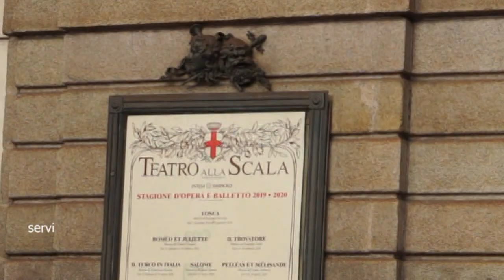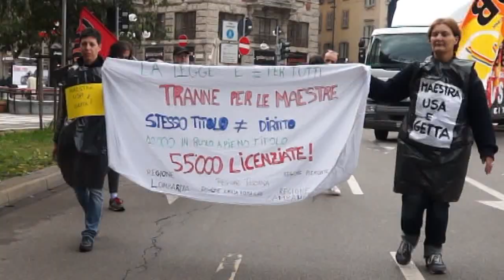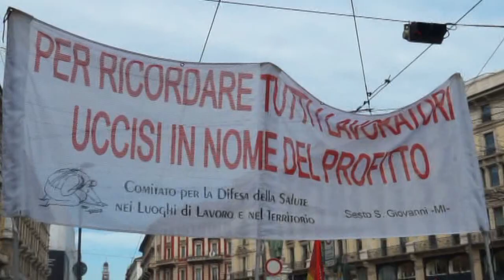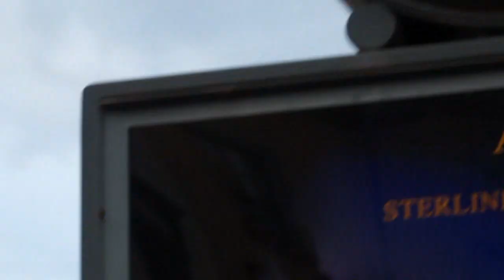SCIOPERO NAZIONALE Il Sindacalismo di Base da voce ai lavoratori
Milano – Il Sindacalismo di Base riporta il tema del lavoro alla attenzione del Paese. Sono passati i tempi nei quali gli scioperi e le mobilitazioni erano tante, dagli studenti agli operai, dai diritti civili a quelli a quelli sociali, ma il conflitto non si è spento. Parcellizzato, locale, fabbrica per fabbrica, ospedale per ospedale, i lavoratori si mobilitano spesso quando si affaccia lo spettro del licenziamento collettivo, quando i giochi sembrano fatti e si chiede l’aiuto di qualcuno, del politico di turno, delle promesse elettorali. Lo sciopero nazionale del 25 ottobre avanza una piattaforma condivisa dei sindacati di base CUB, SGB, USI AIT, SI COBAS, Slai Cobas, che rivendica salario, occupazione e sicurezza sul lavoro, nonché una legge sulla Rappresentanza sindacale che sia “realmente democratica, che garantisca la possibilità di fare elezioni libere accessibili a tutti “, afferma Mattia Scolari Segretario FlaicaUniti CUB, per abbattere la discriminazione che denunciano subire attraverso l’applicazione del c.d. Testo Unico della rappresentanza firmato nel 2014 da CGIL CISL UIL e Confindustria.
Il Governo in carica ha inserito nei punti programmatici l’emanazione di questa legge, ma stando alle dichiarazioni di alcuni esponenti politici come Bersani, potrebbe anche essere ancora più restrittiva dell’accordo sulla Rappresentanza, vincolando l’esercizio dello stesso diritto di sciopero ad una percentuale nazionale di iscritti.
Di fatto, la Costituzione afferma che “Lo sciopero è un diritto” senza stabilire a quale sindacato spetterebbe l’esercizio di tale diritto. I sindacati sono libere associazioni di lavoratori, così come i partiti politici di cittadini. Il diritto di sciopero spetta al lavoratore e, del resto, non potrebbe essere altrimenti in una Repubblica fondata sul lavoro (art. 1 della Costituzione).
Non è certo per fare i giuristi, ma il tema suggerisce una attenta riflessione.
“Il problema non è essere piccoli o grandi. Il è avere i lavoratori dietro. Se i lavoratori scioperano è perchè pensano che siamo gli unici che possono difendere i loro diritti” dice Walter Montagnoli della Segreteria nazionale CUB al termine della manifestazione che ha attraversato il centro di Milano.